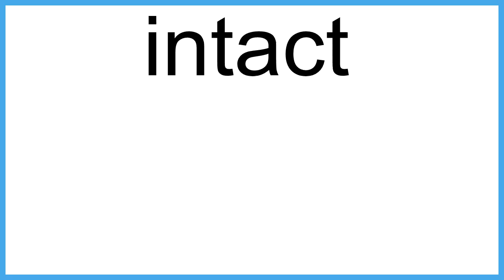intact meaning | Vocabulary for Kids | Children's Dictionary | Learn English Vocabulary